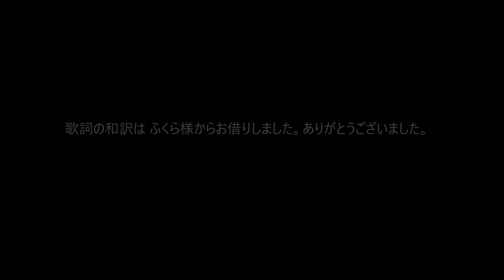[윤호FANMADE] CHANGMIN " Beautiful Stranger " TVXQ チャンミン MAX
修正版。再アップロードしました。
東方神起の最新アルバム「The Truth of Love 」よりチャンミンのソロ曲「Beautiful Stranger」を日本語歌詞つきで。
チャミペンさん、明けましておめでとうございます~
やっとチャンミンの動画が出来上がりました。みゅんほからのお年玉、みゅんほ玉を遅くなりましたが受けとってください。
このソロ曲は今回もチャンミンが作詞をしているそうです。チャンミンの歌詞はいつも哲学的で表現が独特で、それでいて流れるようにキレイにことばが並んでいて個性的だなと思います。今回のこの歌詞も、ネガティブに過ごしている人や色んな悩みを抱えて生きている人にそっと寄りそい「自分もそうだよ、だいじょうぶ一緒にがんばっていこう」と肩を抱いていてくれているような優しい歌詞だと感じました。最初は少し暗い曲なのかなと思わせながら歌詞の内容は奥深く、少し謎解きのようで、実は応援ソングになっているような。。。歌詞を動画につけていて、ほんとにチャンミンが書いた歌詞だなとチャンミンの繊細さとクレイバーさを感じ「やられた！」という感じさえした素晴らしい歌詞。そしてその歌詞にキレイな旋律が乗ってまるで映画のように映像がパッと浮かんできて作り上げた動画です。歌詞を大事にしたい思いと歌詞の世界観が動画で表現したいなと思い、最近のチャンミンの映像を探して繋ぎ合わせ作ってみたのですが最後にはお気に入りの2018年日産の「Forever Love」のチャンミンをどうして入れたくて使いました。日産は２日間参加したのですがチャンミンが噴水の中で神々しく美しく歌う姿と響きわたった歌声が今でも忘れられません。あの時のチャンミンに本当に感動して鳥肌がたったのを今も覚えています。何度でもあの姿が見たかったので使わせてもらいました。ユノソロ曲の動画が自分的にとてもいい出来だったのでチャンミンの動画も負けないくらいいいものにしてあげたかったので、すごく時間がかかったけれど細部までこだわって仕上げたので気に入ってくれたら嬉しいです。そして本人チャンミンにも見てよろこんで欲しいと思います。きっとチャンミンならこの説明文も読んでくれるかも知れませんね。チャンミンがユノと一緒に活動してくれて本当に感謝しかないといつも思っています。もしあの時、ユノが1人になっていたらユノは正気でいられたかな。。。お互いに支えあって嫌なことも辛いこともこの15年間たくさんあっただろうけど頑張って２人でいてくれた。ユノがチャンミンにすごく感謝していることもチャンミンがいるから今の自分があるって大事にしていることも伝わってくるから、チャンミンという存在が私にとっても唯一無二の存在で大事な大事な人です。去年出した再始動からの最新アルバムの評判の良く、日本の活動も順調で２年というブランクを物ともせず復活を果たした東方神起ですが、今後ずっと長く続く活動のこと、次に発表するもの・挑戦するものへのプレッシャーやトップにいることの重圧。韓国人が日本で活動することへの苦難も考えるとユノとチャンミンのストレス状態はどれほどかと可哀相に思ってしまう時もあります。ユノは強そうに見せて心が優しすぎるから繊細で無理しているところもいっぱいあるから、色んなこと背負いすぎてしまうような人で心配だけど、相棒のチャンミンが同じように戦友で一緒にいてくれて辛い時も苦しい時も悩んだ時もきっと道しるべのようにユノを導いてくれると思っています。もちろんチャンミンにとってもユノが同じような存在であるでしょう。そんなユノにとって大事なチャンミンをこれからもユノと同じように大事にしてあげたい私です。チャンミンにこの思いが伝わればいいな。
そしてユノが大好きすぎるユノパボの私ですが、チャミペンさま今年もどうぞユノともどもよろしくお願いいたします。2019年良い年を祈って。